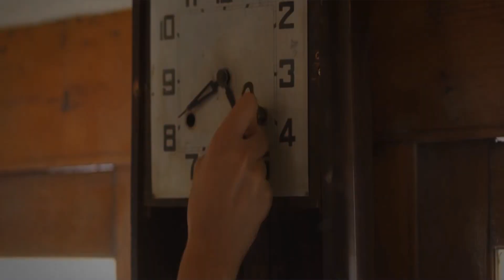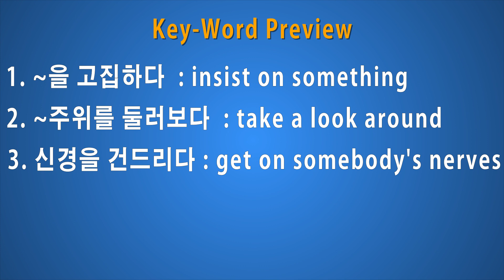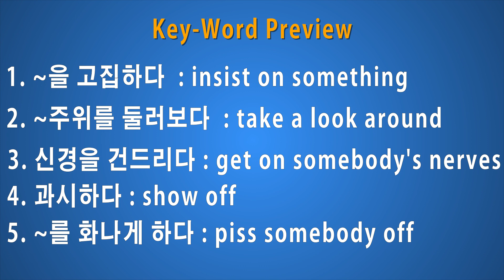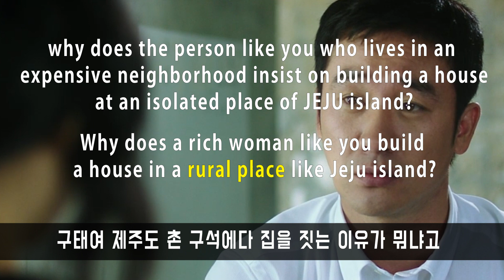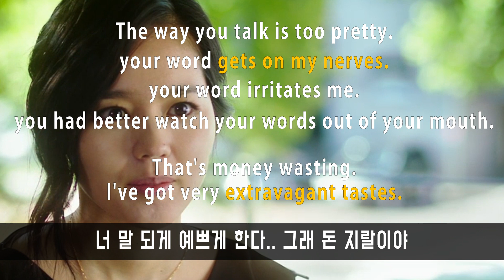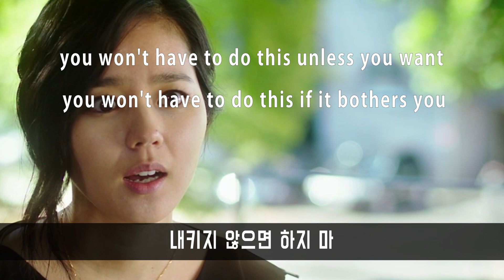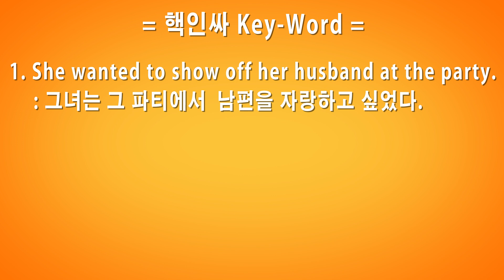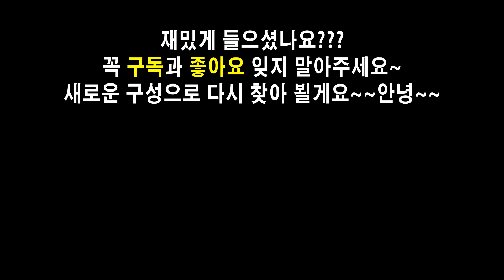한국영화 대사 영어회화로 배우기 part2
저는 외국계회사에 있을때 직장 상사에게 통역하는 법을 한국영화를 보면서 영어 트레이닝을 통해 배우게되었습니다.
그래서 한국영화대사 통역 영상을 만들었는데요..

평소에 영화를 보시면서 이런 상황은 어떻게 영어로 표현하지?
하면서 궁금하셨죠?
영화의 주요 대사를 보시면 같이 영어로 변환해보겠습니다.
처음에는 힌트를 듣고 영작을 하신다음 실제로 영어 영화대사를
같이 만들어 보아요~~~